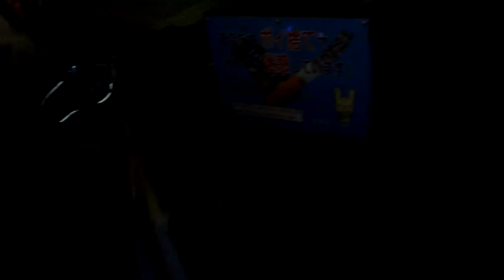2ピーピー言うな！